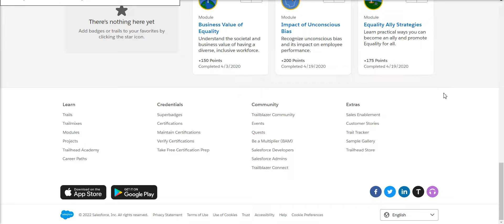Change Language in Trailhead